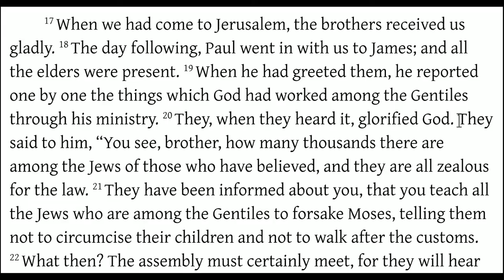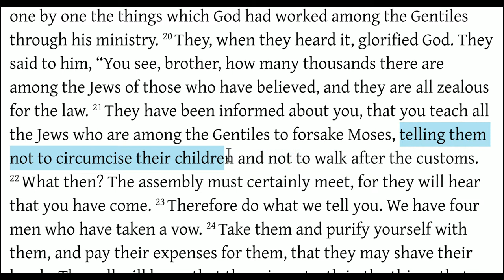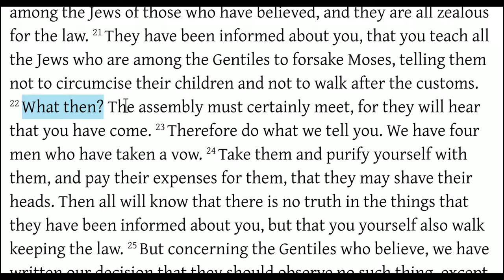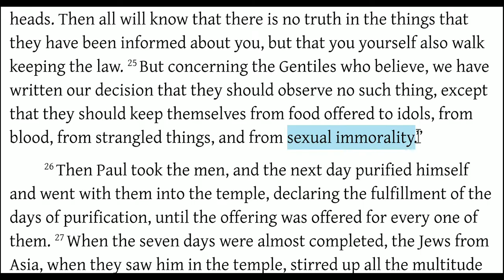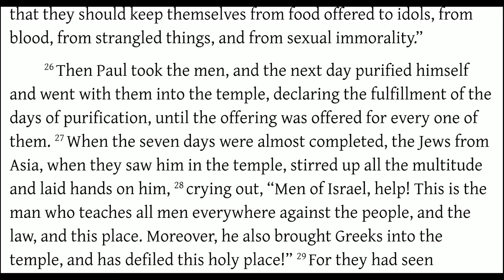Acts 21:17-26 Paul Proves He is Not Against Torah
See these videos for more information on this subject:
Taking Paul's Letters in Context

Teaching on Acts 15 - Gentiles Required to Observe Noahide Laws